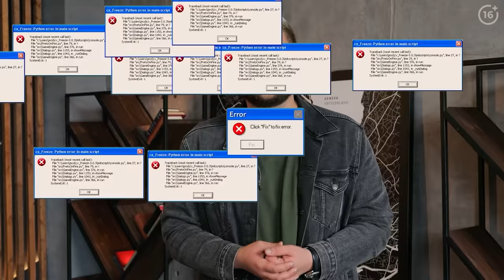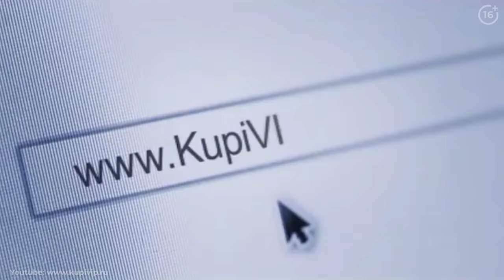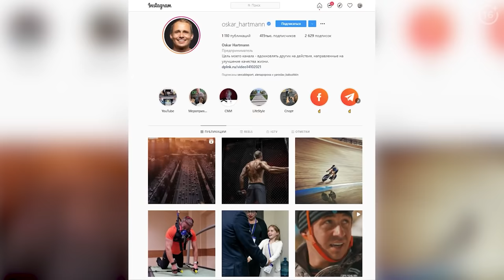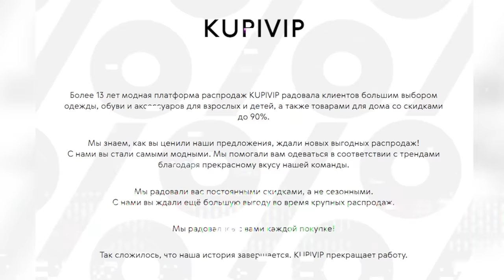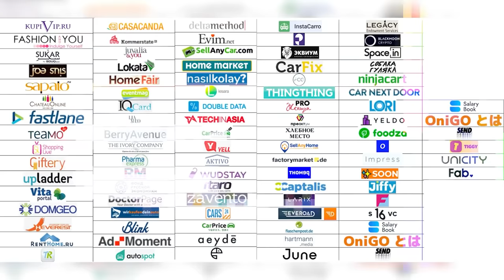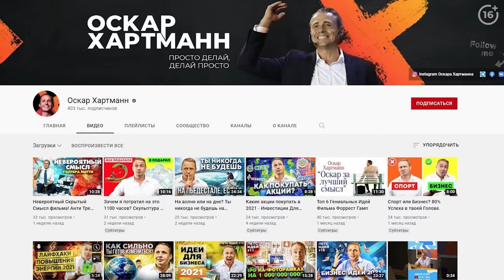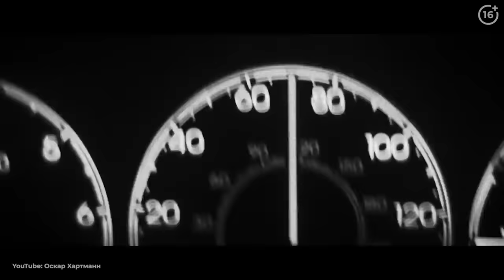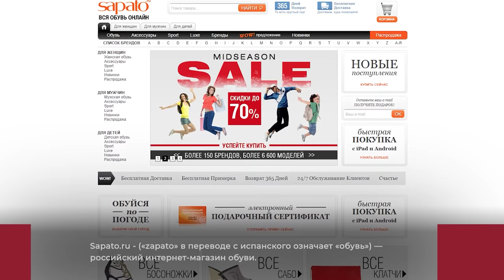ХАРТМАНН: о потере $200 млн на OZON, закрытии KupiVip, больших ошибках и смерти близкого человека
Привет, друзья!

Герой нового выпуска Forbes Digest - серийный предприниматель Оскар Хартманн, основатель и соинвестор множества проектов, самый известный из которых, KupiVIP, закрылся совсем недавно. Как не переставать верить в себя после очередного провала и зачем участвовать во всем и сразу?

Оскар Хартманн основал онлайн шопинг-клуб KupiVIP в 2008 году, после чего стал заметным игроком в российском бизнесе. В апреле 2011 года компания привлекла рекордные тогда для российского рынка 55 млн. долларов инвестиций, спустя 4 месяца британская версия журнала Wired поставила KupiVIP на первое место среди самых горячих московских интернет-стартапов. Но времена изменились, конкурировать с Wildberries стало невозможно, и шоппинг-клуб закрылся. Несмотря на то, что Хартманн вышел из проекта еще несколько лет назад, KupiVIP ассоциируют именно с ним, и все шишки от прессы достаются тоже ему.

00:00 - Вступление
00:58 - О чем выпуск
02:25 - Про Оскара Хартманна
05:12 - Про KupiVIP
07:52 - Про жизнь и проекты
12:38 - Про состояния депрессии
13:10 - Про 100 проектов Оскара Хартманна
16:13 - Про шанс, команду и молодёжь
16:29 - Про потребителей KupiVIP
18:19 - Про OZON и крупную ошибку Оскара Хартманна
22:57 - Про KupiVIP и смену генерального директора
26:35 - Сколько проектов Оскара провалились полностью
29:33 - Главные ошибки Оскара Хартманна
32:21 - Про Shopping Live
33:44 - «Правил нет»
34:32 - Почему Оскар даёт интервью Forbes Russia?
37:12 - «В мире нужны очень разные люди»
37:56 - Про генетический предел
40:11 - Что ещё основал Оскар Хартманн?
40:55 - Про сосредоточенность
45:32 - Что было б если бы Оскар остался в KupiVIP?
47:06 - Где работал Оскар до основания своих компаний?

53:08 - Про сотрудничество с Игорем Рыбаковым
57:43 - Правильным ли решением было сразу пойти в бизнес?
58:22 - Про драки
01:01:00 - О долях в проектах
01:02:30 - Про инфобизнес Оскара
01:07:26 - Почему Оскар выступает за деньги?
01:13:30 - География бизнесов Оскара
01:21:10  - К Оскару относятся как к русскому предпринимателю?
01:22:33 - Самые крупные сделки
01:25:54 - Гражданство
01:26:40 - Совет российскому правительству для роста доходов
01:30:46 - Новая спортивная цель

Наша команда:
Оператор - Андрей Родин (@r.dron)
Режиссер монтажа - Татьяна Сидоренко
Обложка для видео - Янис Трифонов